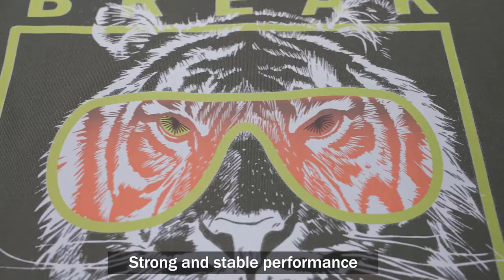You Just Need One Heat Press to Grow Your Business Up a Notch | Galaxy Press 105HS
🙌You Just Need One Heat Press to Grow Your Business Up a Notch!

GS-105HS is the most popular heat press among our Galaxy Press family, not just the look but the function makes it stand out. GS-105HS is the 6th version of GS-101, which clearly shows how our GALAXY PRESS grows here today from the very first.

Auto-open with slider, pressure sensor, Ramlock & Ramspin system - step by step, it took us 7 years to get this version (GS-105HS) ready.  With the mission of happy pressing, GS-105HS came into the market.

Add: Room 401, Building 7, Winlead Smart Park, No. 7 Changfa Middle Road, Bantian Street, Longgang District, Shenzhen, Guangdong, China.